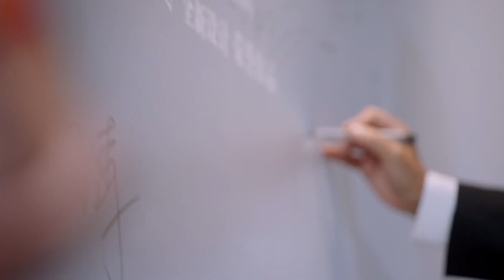心機女瞧不起灰姑娘化妝技術，哪知她是著名彩妝大師的徒弟，下秒態度大變！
【wyhnzyq】EP19-20
【劇情簡介】